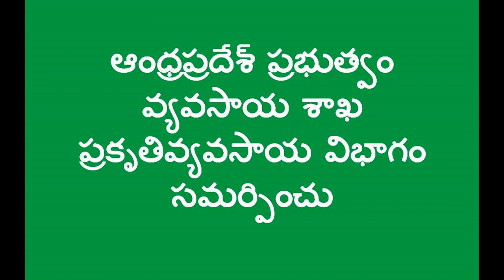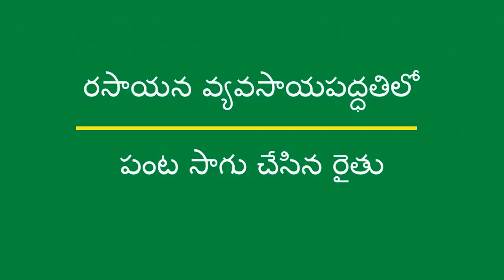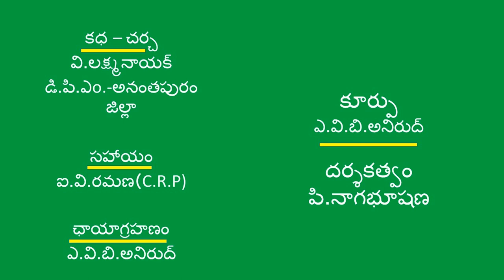ZBNF & Non-ZBNF Difference in Mango_Anantapuramu